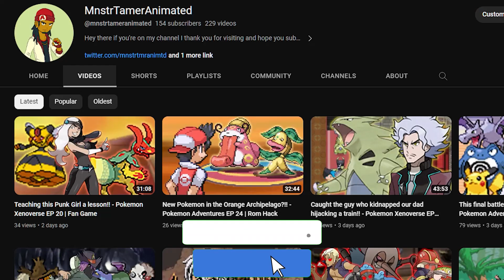They talked tough but it was nothin!! - Pokemon RE:UNION DX EP 9 | Fan Game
Hey guys this is MnstrTamerAnimated or Yaad Made Gaming

Here is another episodes of Pokemon RE:UNION DX. In this episode we encounter Archie and team Aqua trying awaken Kyogre then battle some team Chronos guy.

● NOTE
I hope you watch and grow with me, But most off all let's have some fun Thank you!

Don't pay the things below any mind